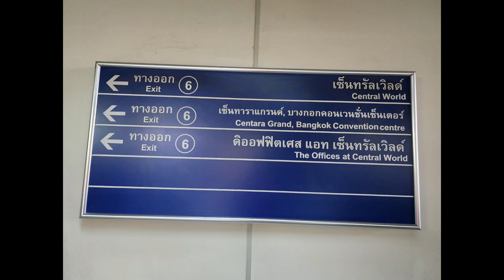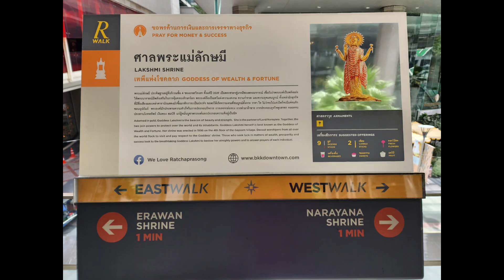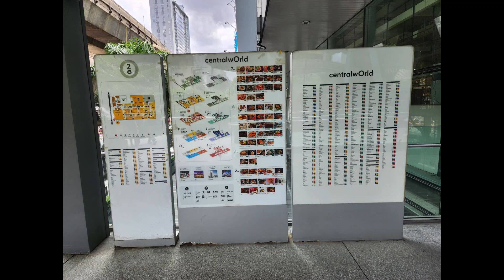13FYITHAILAND# BANGKOK SKY WALK JUNE 12 2024